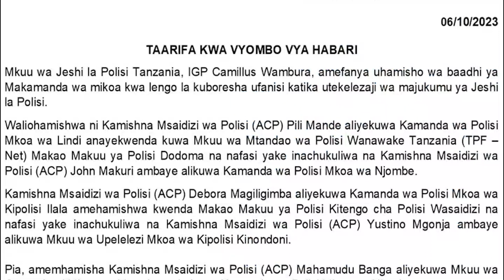Breaking News: IGP Afanya Mabadiliko ya Makamanda wa Mikoa